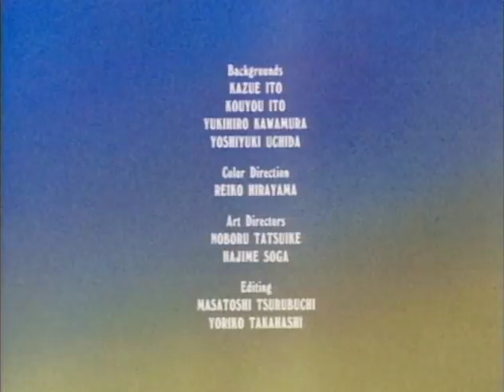Pop on Parole / The Babysitters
Heathcliff's father has been paroled from prison for good behavior. But he needs to visit his parole officer before 5pm. Pops decides to drop in on his son, and Heathcliff immediately thinks he broke outta the joint! He tries to hide him, but he runs away, eventually due to Heathcliff's harassment (and the fact that he's a habitual criminal), he robs a bank and is hauled off to jail again.

When a baby lion falls from a traveling circus truck, it bounces into the junkyard. It's crying alerts the Catillac Cats who take it in for the night. The mother lion comes back for him and grabs Mungo, thinking he's grown (the baby does grow rather rapidly through the episode). They take the baby back to the circus but cause chaos along the way. Meanwhile, mother lion trains Mungo how to do tricks. They make the swap back during a performance. Riff Raff mourns the loss of the baby.